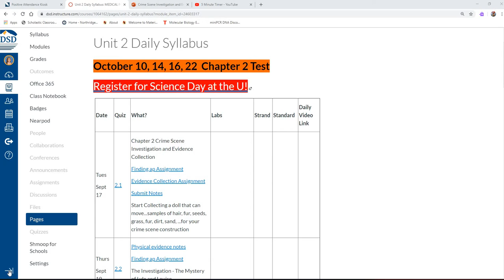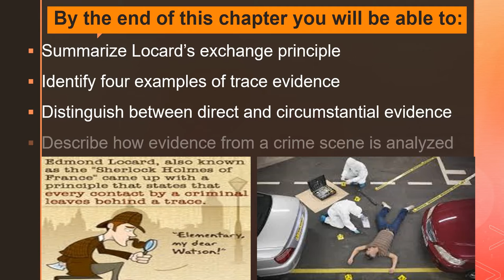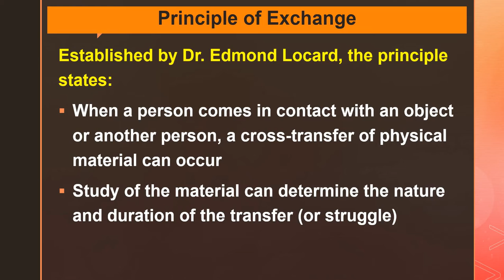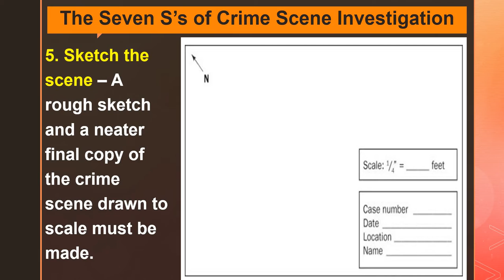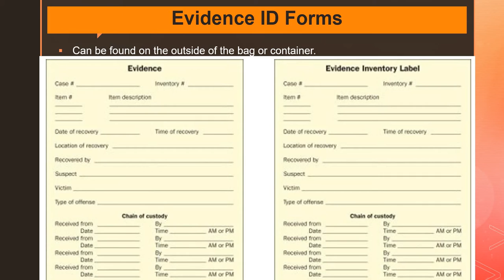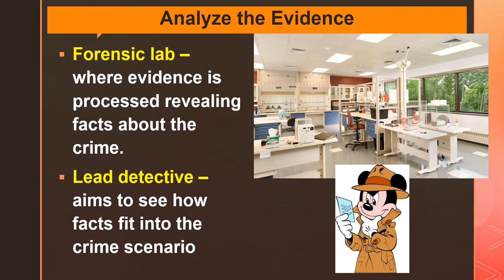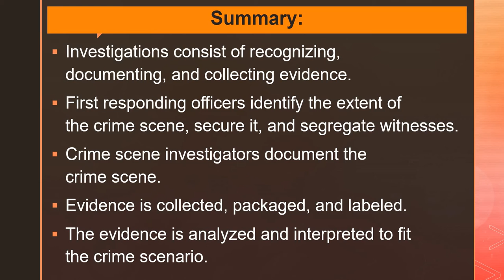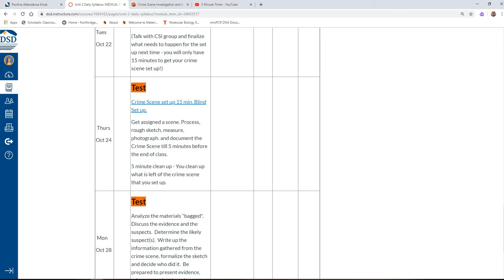Screen Recording 9 17 2019 9 33 01 AM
Medical Forensics - crime scene